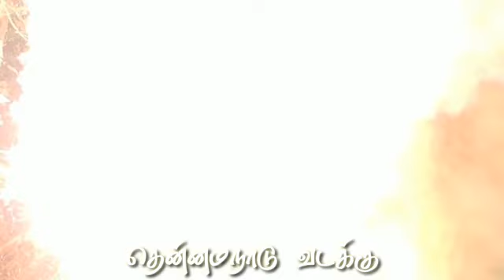தென்னமநாடு வடக்கு ஸ்ரீ சக்தி விநாயகர் மஹா கும்பாபிஷேகம் டிரெய்லர் 10/03/2023